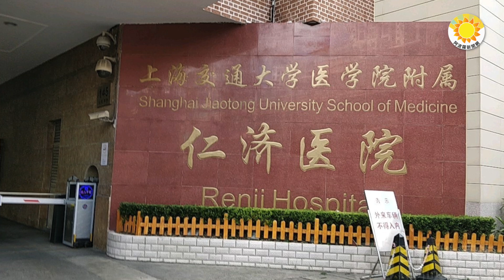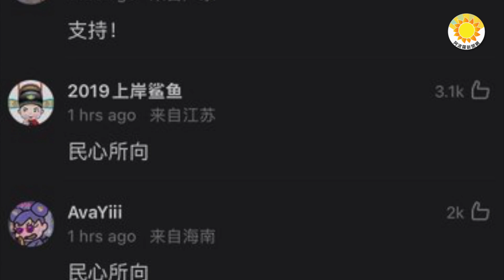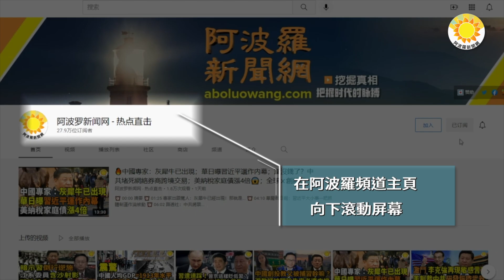🔥實錘夯中共！魯比奧宣布：近期公布揭露大流行病來源新文件；驚爆！中共國移植嬰兒器官 可能是為中共高官981工程作前期試驗；中共國務院繼任者難產？兩會現多名「三非」高官 |【阿波羅網CT】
00:00 摘要
00:30 【首發】嬰兒器官移植 可能是為中共高官981工程作前期試驗
04:31 國務院繼任者難產？兩會現多名「三非」高官
06:59 實錘夯中共！魯比奧宣布：近期公布揭露病毒來源新文件